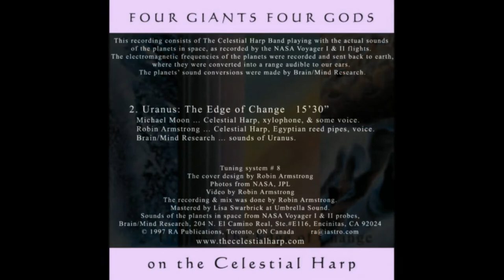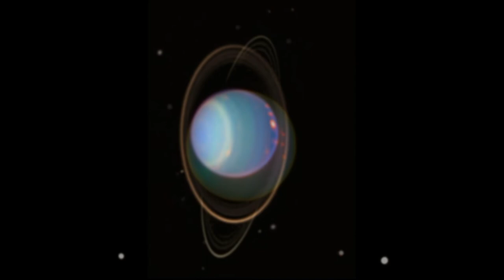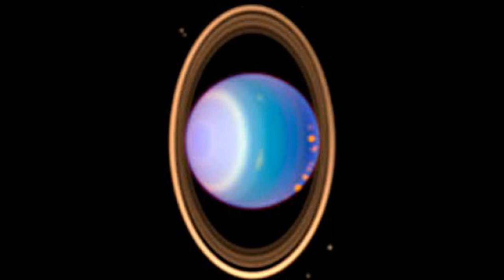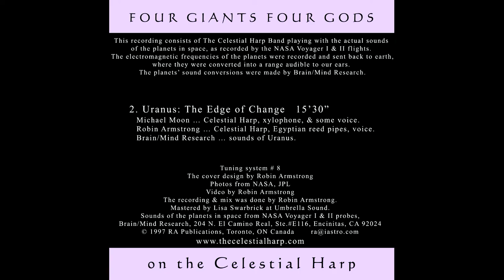2 Uranus: The Edge of Change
2. Uranus: The Edge of Change
 Michael Moon … Celestial Harp, xylophone, & some voice.
 Robin Armstrong … Celestial Harp, Egyptian reed pipes, voice.
 Brain/Mind Research … sounds of Uranus.

This recording consists of The Celestial Harp Band playing with the actual sounds of the planets in space, as recorded by the NASA Voyager I & II flights. The electromagnetic frequencies of the planets were recorded and sent back to earth, where they were converted into a range audible to our ears. The planets’ sound conversions were made by Brain/Mind Research.